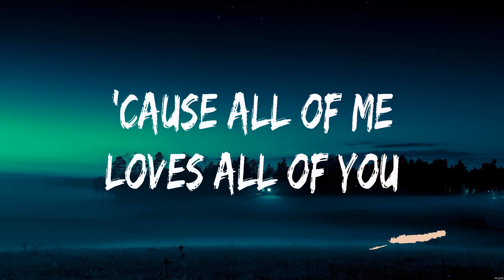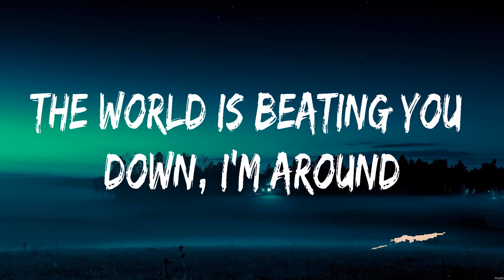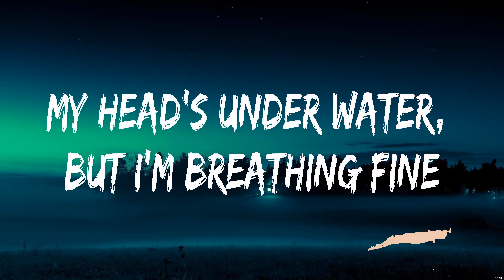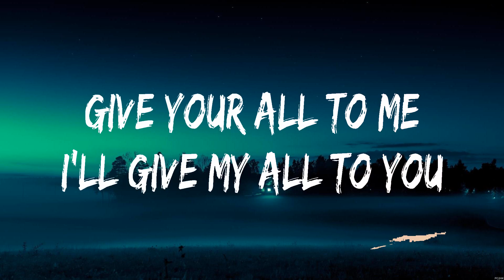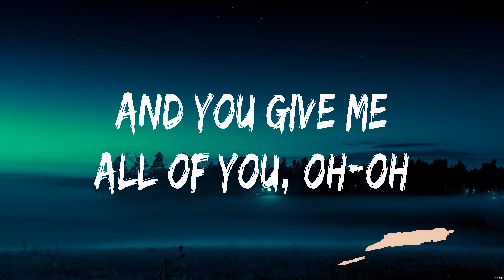John Legend - All of Me (Lyrics)